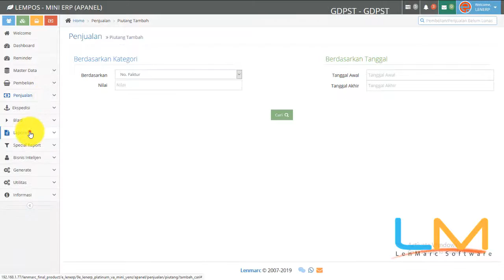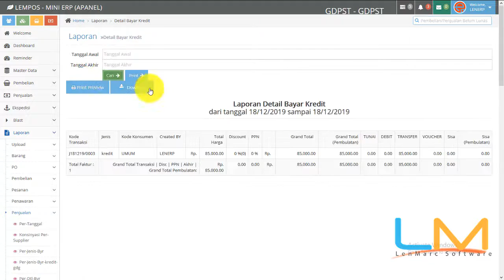LENERP [13] Tutorial Pelunasan Piutang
LEMPOS more than just POS APPLICATION...

1.) Frontend Panel / Kasir Panel
2.) Mobile Panel / Mobile Apps
3.) Administration panel
4.) Financial panel

LEMPOS mudah dan
LEMPOS berbahasa indonesia